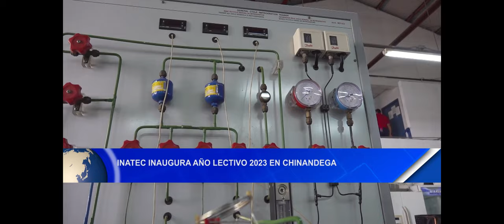Noticias12Nicaragua Inatec inauguran año lectivo 2023 en Chinandega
Inatec inauguran año lectivo 2023 en Chinandega